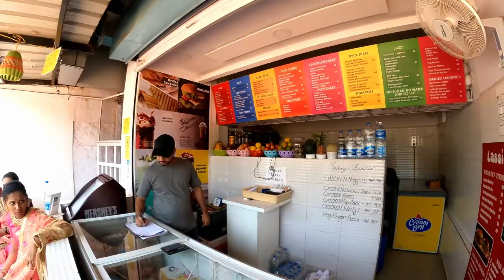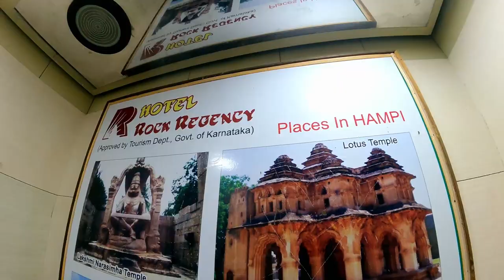Trip to Sandur, Sandur Trip Series, Episode No 1